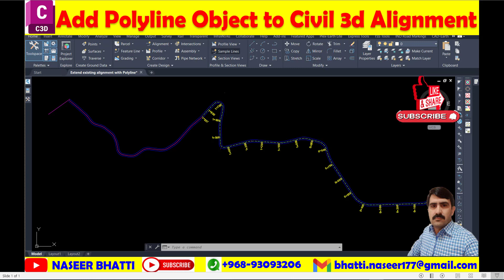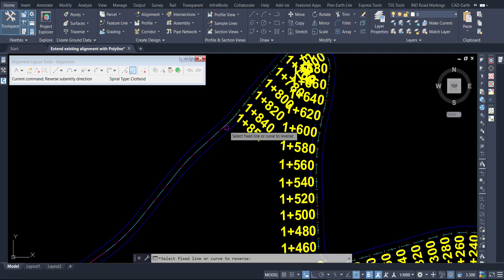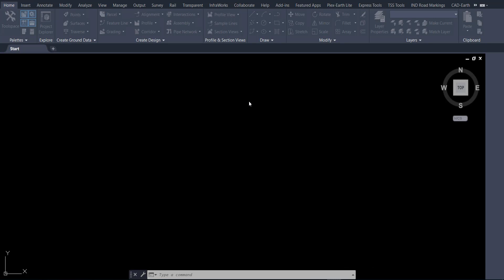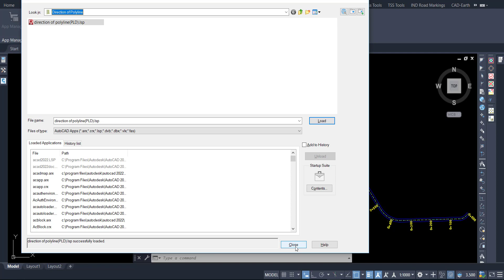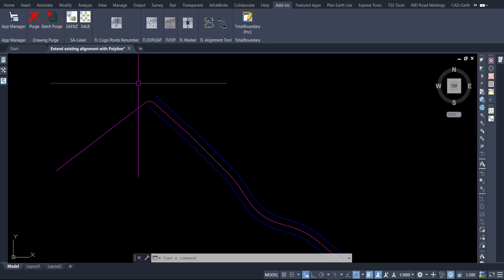Add Polyline Object to Civil 3d Alignment | Join Polyline into Civil 3d Alignment | Join Alignments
Add Polyline Object to Civil 3d Alignment
Join Polyline into Civil 3d Alignment
Join Alignments
Combined alignments
Combined alignments in civil 3d
civil 3d
alignment
autocad civil 3d,
civil 3d alignment
convert polyline to alignment civil 3d
create alignment from polyline civil 3d
convert polyline to alignment
how to reverse alignment direction in civil 3d
how to join two alignments in civil 3d
civil 3d alignment
civil 3d alignment creation
joining two alignments in civil 3d
how to reverse an alignment in civil 3d
civil 3d tutorial for beginners
how to connect two alignments in civil 3d,

Enhance your Civil 3D skills with this informative video!

In this video, we delve into the process of adding a polyline object to a Civil 3D alignment.
The tutorial covers extending the road from the alignment's end or linking it with another road. It emphasizes the utilization of the TL Alignment tool to add the polyline within the same alignment, as well as the comparison of productivity between different methods. Additionally, it showcases the utilization of the Geometry Editor tool in the ribbon to convert AutoCAD line and arc segments, the process of breaking the polyline to add it to the align element, and the addition of labels to the Civil 3D alignment. The tutorial concludes with a demonstration on using the OK TL Alignment tool to efficiently add a polyline to a Civil 3D alignment, emphasizing the importance of aligning the direction of the polyline with the alignment's direction and utilizing the PLDB command to verify and adjust the direction of the polyline.
Share your thoughts and experiences with adding polylines to Civil 3D alignments in the comments below! Engage with the community to expand your knowledge further.

Video Title: Add Polyline to Civil 3d Alignment - Easily Extend and Connect Roads | Productivity Tips by Naseer Bhatti

Adding Polyline Object to Civil 3D Alignment
• The video discusses extending the road from where the alignment ends or linking it with another road.
• It covers adding the polyline in the same alignment using the Buffa tool of Civil 3D and compares the productivity of both methods.
Adding polyline to Civil 3D alignment
• Using the Geometry Editor tool in the ribbon to convert AutoCAD line and arc segments
• Breaking the polyline to add it to the align element
Adding labels to Civil 3D alignment
• First, try the 'reverse sub entity' Option to update labels
• If not updated, delete the labels and add major and minor labels
Using the TL Alignment tool to quickly add a polyline to Civil 3D alignment
• Reversing the labels and saving time by closing the file without saving to avoid wastage
• Selecting alignment and joining it using the add-in
The direction of the polyline should match the alignment's direction.
• The created polyline should follow the same direction as the alignment.
• A command called PLDB can help you check and adjust the direction of the polyline.
• Using D in command to select alignment and polyline
• Joining polyline with the alignment for easier work
Adding a polyline to a Civil 3D alignment
• Select the alignment and the polyline to join them
• Modify the direction and verify the connection
Demonstrating how to add a polyline object to a Civil 3D alignment
• Filling the line and checking its traction
• Creating the align item and confirming its creation

Timecodes

0:00 Adding Polyline Object to Civil 3D Alignment
0:55 Adding polyline to Civil 3D alignment
1:53 Adding labels to Civil 3D alignment
2:45 Using the OK TL Alignment tool to quickly add a polyline to Civil 3D alignment
3:37 The direction of the polyline should match the alignment's direction
4:34 Adding polyline to Civil 3D alignment
5:25 Adding a polyline to a Civil 3D alignment
6:11 Demonstrating how to add a polyline object to a Civil 3D alignment